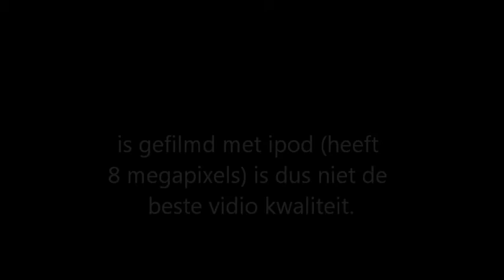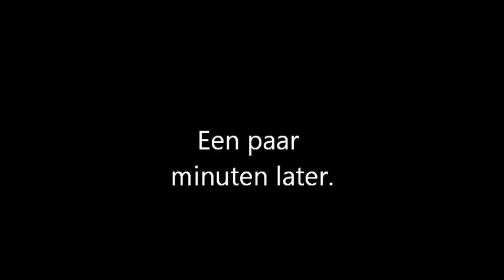traxxas slash 2wd on road gefilmd vanaf de wagen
ditwas best lang gelede was mijn 2de rit